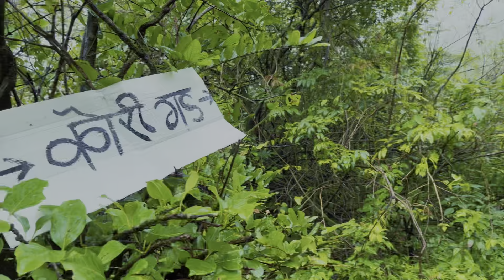Korigad fort 🚩🚩|Best place to visit near pune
Korigad fort 🚩🚩|Best place to visit near pune|Monsoon